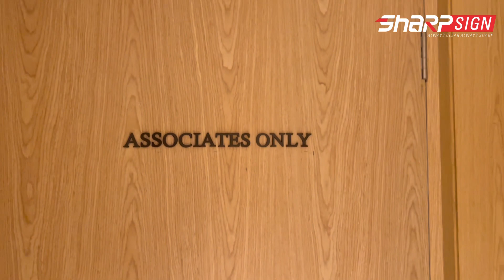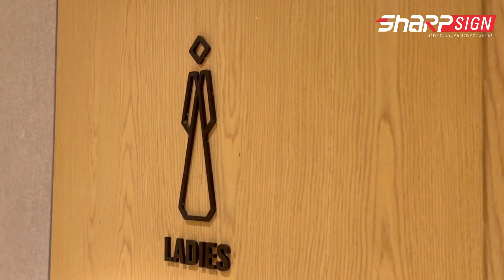Hotel Marriott / indoorsignage / signage design / hotel lobby / Sharpsignsurat / surat /luxuryhotels